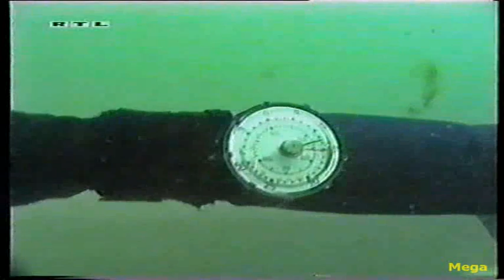TV Serie Notruf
Cutted Version